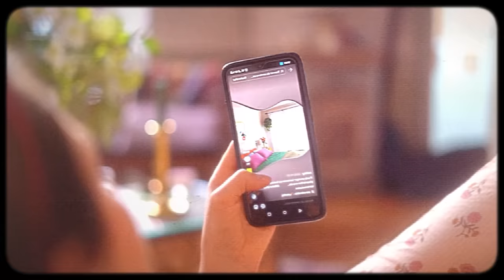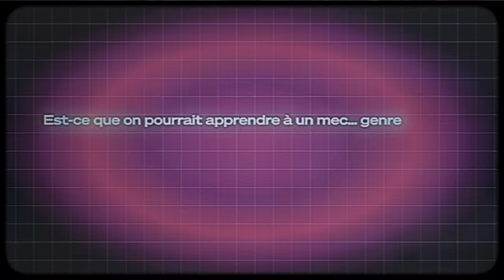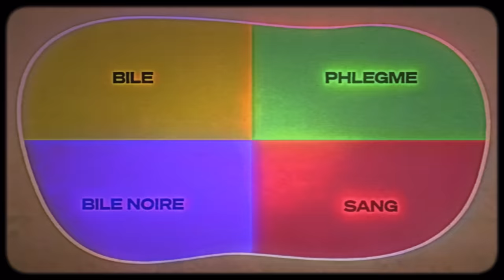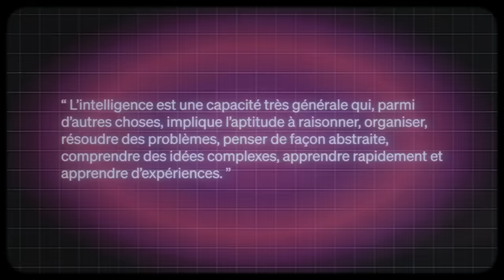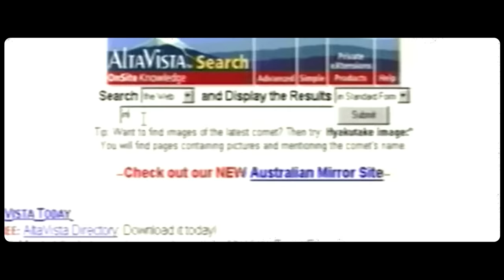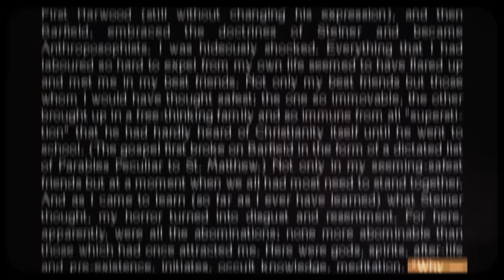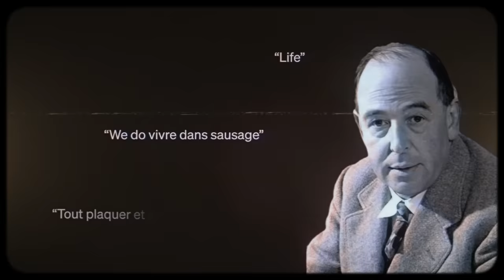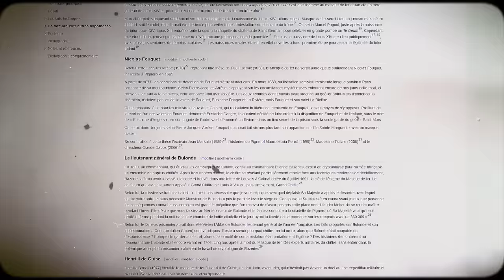Les gens du passé étaient-ils bêtes ?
Dans ce nouvel épisode des Revues du Monde, on questionne le progrès et l'évolution de l'intelligence humaine avec le soutien de MyHeritage, c'est juste

Dans l'imaginaire collectif, le passé est “moins”. Moins avancé technologiquement, moins propre, moins savant… Bref, plus “bête”.
Retour sur cette croyance qui fausse notre perception de l'Histoire.

Si tu veux soutenir mon travail, la meilleure solution (et la plus rapide) est tout simplement de liker la vidéo, et d'y laisser un petit commentaire.

■ Pour aller plus loin, quelques liens utiles et sources

■ Écriture et relecture

Hélène Pollet, Charlie Danger, Lisa Dupuis, Damien Fabre, Arthur De Forges De Parny

■ Montage

Gotier (Gautier Spiser), Alan Grelaud, Vincent Rey, Charlie

■  BO des RDM

■ Graphismes et Intro

Adem et Clara pour les miniatures

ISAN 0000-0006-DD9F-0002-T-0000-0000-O